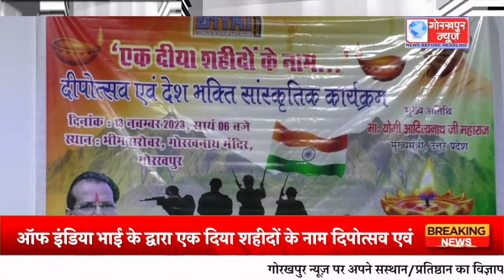मुख्यमंत्री योगी आदित्यनाथ एक दिया शहीदों के नाम दिपोत्सव,देश भक्ति सांस्कृतिक कार्यक्रम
मुख्यमंत्री योगी आदित्यनाथ ने गोरखनाथ मंदिर में भोजपुरी एसोसिएशन ऑफ इंडिया भाई के द्वारा एक दिया शहीदों के नाम दिपोत्सव एवं देश भक्ति सांस्कृतिक कार्यक्रम में लिया भाग,अमर शहीदों की याद में भीम सरोवर पर जलाया दिया, देखा सांस्कृतिक कार्यक्रम